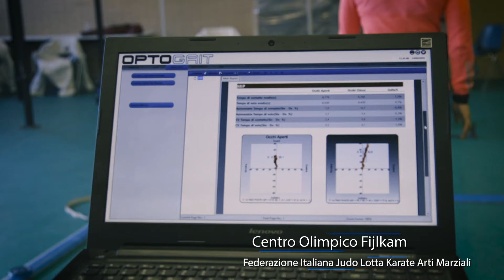Destinazione Rio 2016: Made in Italy - Lacrime e oro, la lotta di Frank Chamizo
Le strade che portano alle Olimpiadi di Rio partono dalle palestre, piscine, spiagge, ring di tutta Italia. Rep Tv racconta le giornate degli atleti azzurri che andranno ai Giochi, la loro vita nei centri di eccellenza dove nascono i campioni. La prima storia è quella del lottatore Frank Chamizo, che comincia a Matanzas, Cuba, e arriva a Ostia per una “seconda vita” tutta italiana. E vestito di azzurro Frank ha conquistato l'oro ai Mondiali e agli Europei: a 23 anni ha già vinto tutto. O quasi: la scorsa Olimpiade, quella di Londra, l’ha vista in lacrime sul divano, dopo una squalifica.
I prossimi protagonisti di "Made in Italy": Tania Di Mario e le ragazze della pallanuoto; Clemente Russo, Irma Testa e i pugili italiani; Bebe Vio, campionessa di scherma paralimpica; Marta Menegatti e il beach volley femminile. Ogni giovedì su Repubblica.it